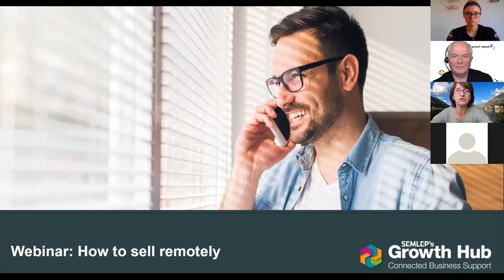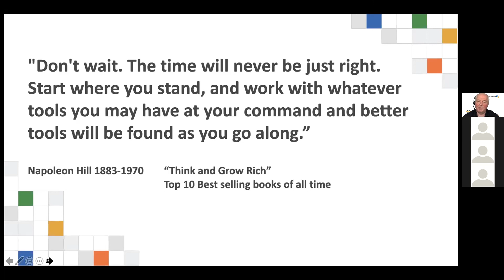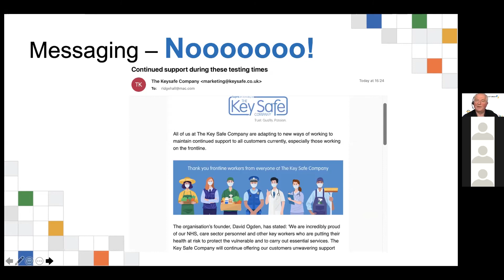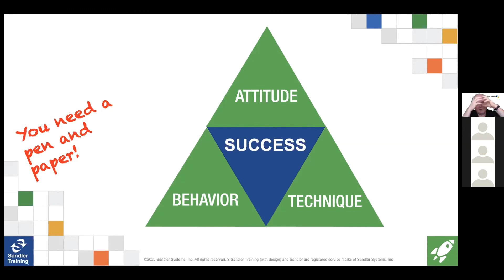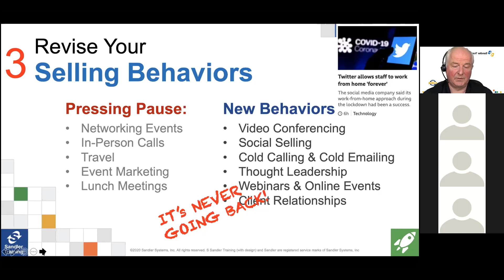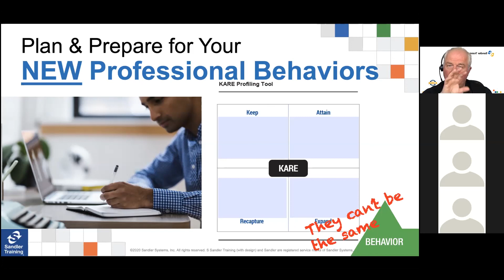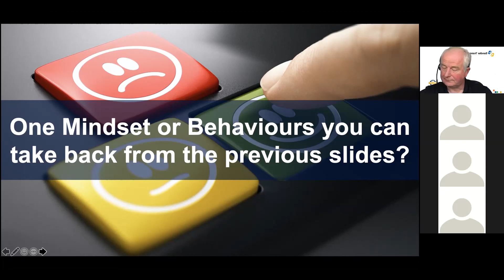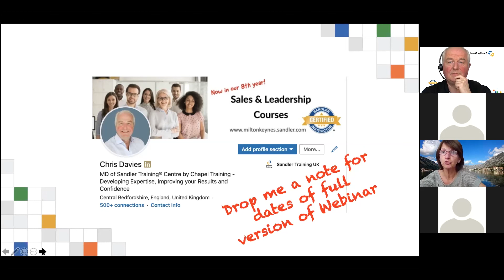Webinar: How to ‘Sell’ Remotely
When was the last time you sold professionally?

With the changing business landscape, it can be uncomfortable to sell during a crisis. With the world adapting to the coronavirus pandemic, how are you adapting your selling technique? Before you make any changes, you’ll need to consider direction, goals, products, services and pricing.

Join this webinar to get your business back on track this 1-hour and to adopt a new ‘sales mindset’ going forward.